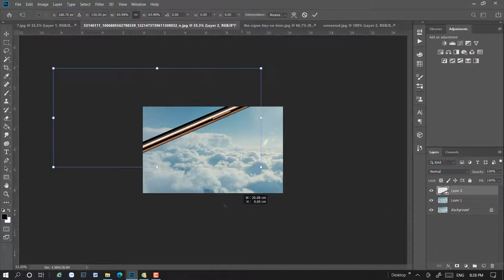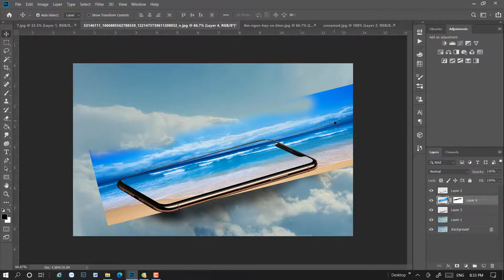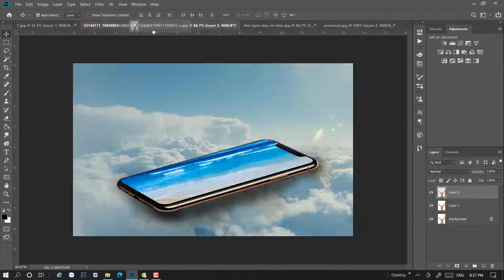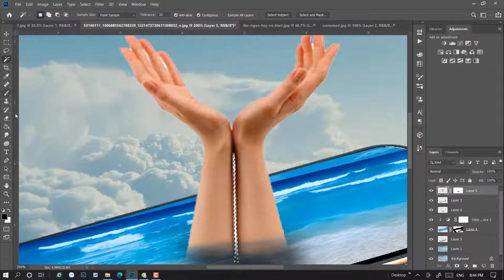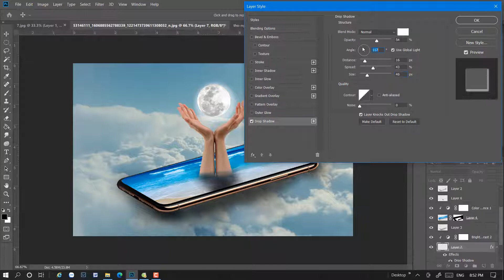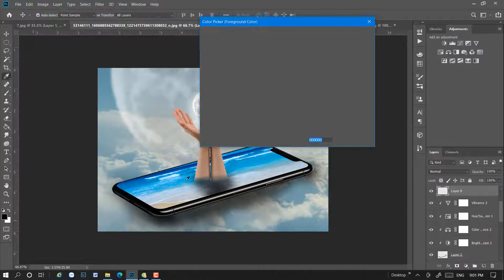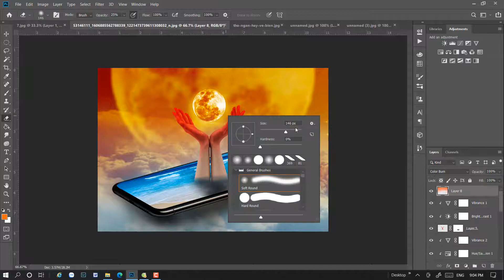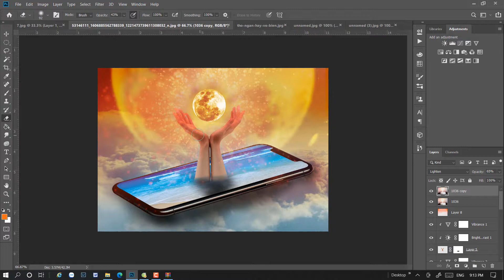The sun Light Photo Manipulation Photoshop Tutorial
Please leave any comment.